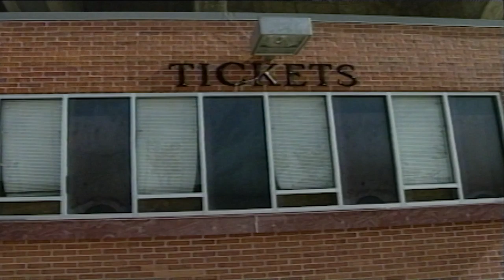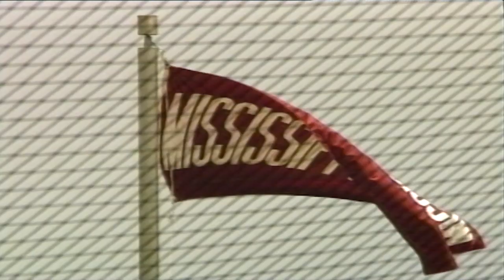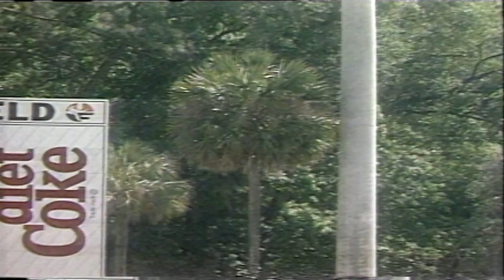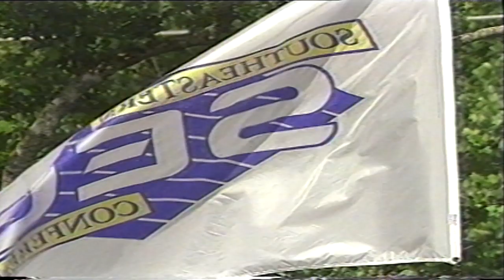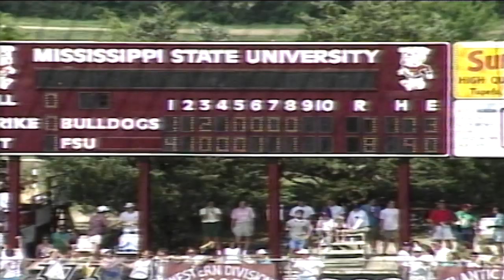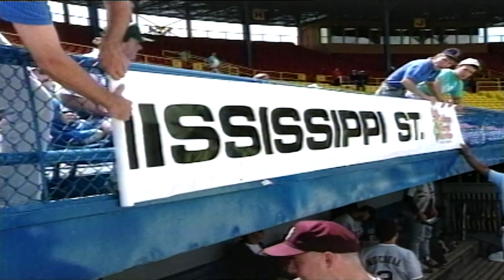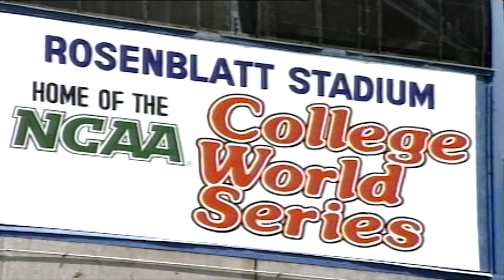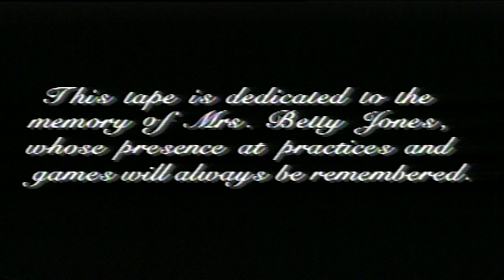1990 Mississippi State Baseball